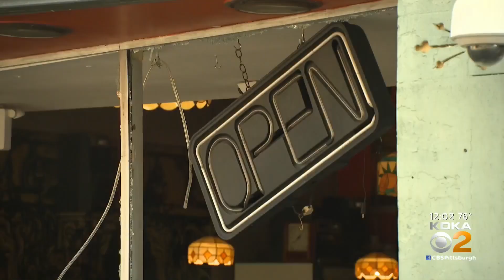Fudge Farm closing South Side location due to recent surge in violence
A popular East Carson Street spot for milkshakes, burgers, and fries is closing its doors due to a recent spike in violence.